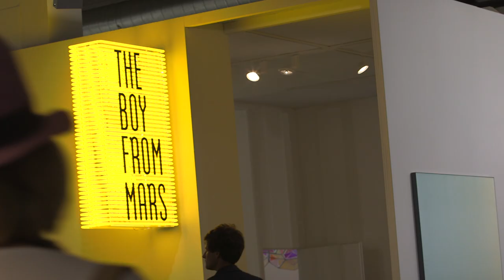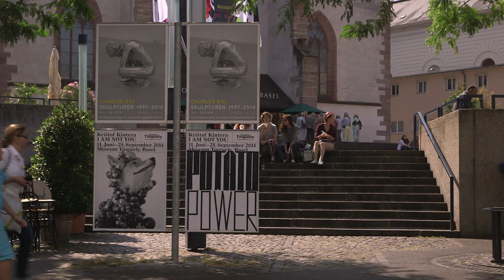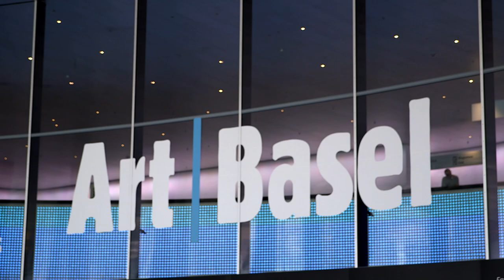Highlights from Basel 2014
Approximately 300 leading galleries from North America, Latin America, Europe and Asia show work from great masters of Modern and contemporary art to the latest generation of emerging stars